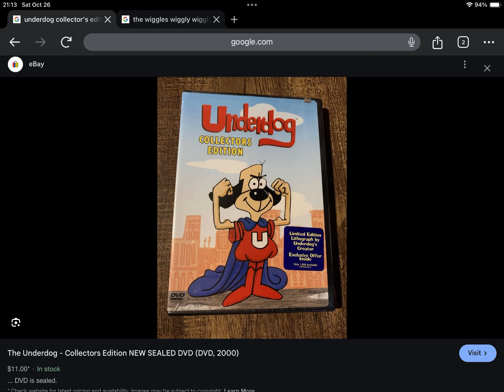Happy Late Golden Anniversary to Underdog Collector’s Edition (2000)